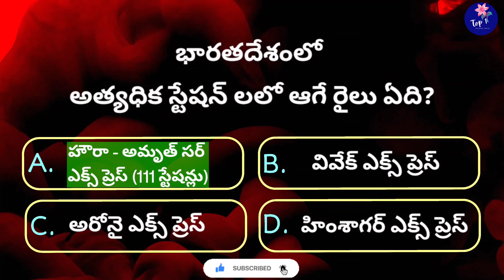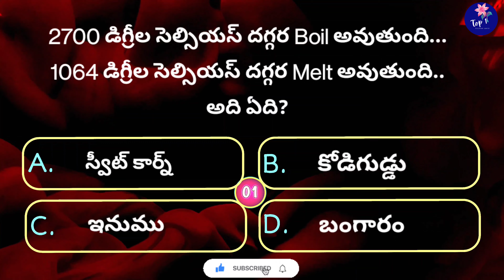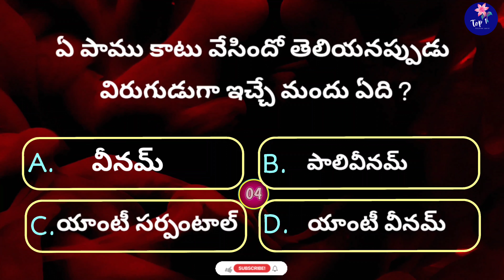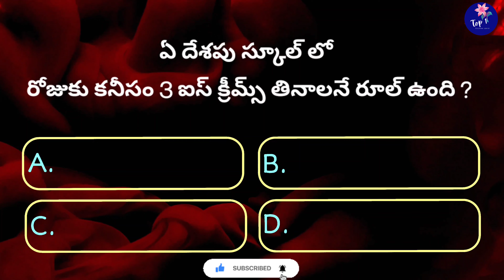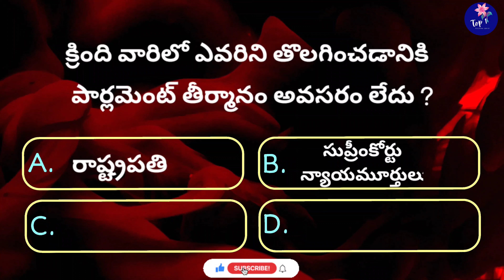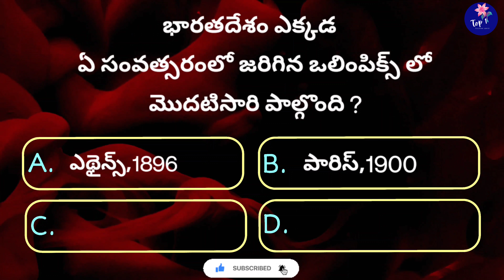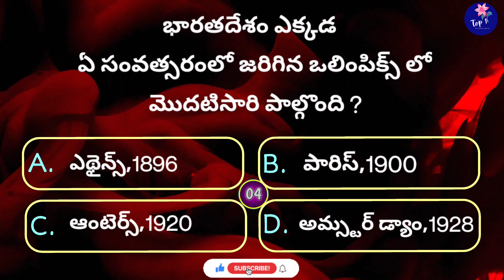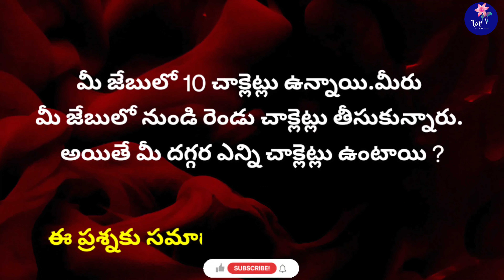Interesting Questions In Telugu|Ep-119|Unknown Facts|General Knowledge|Telugu Quiz